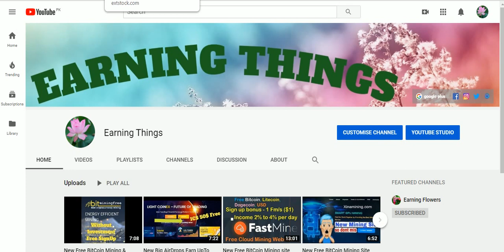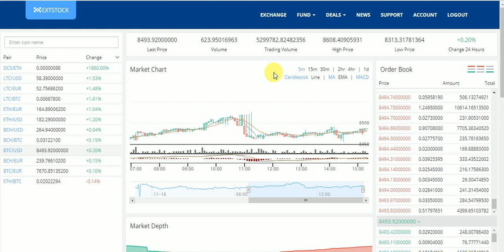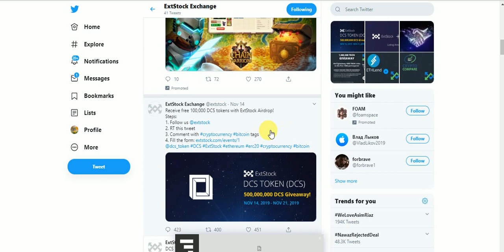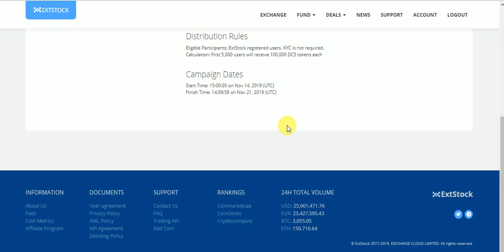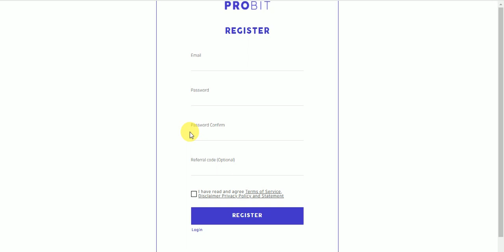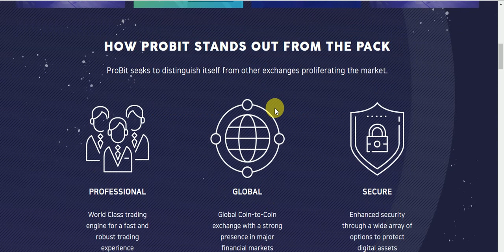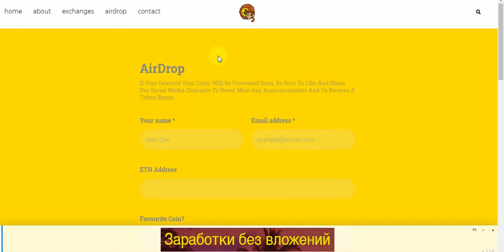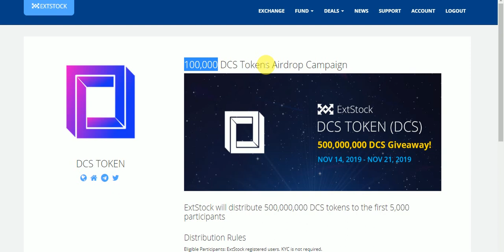New Big Exchange Airdrops Earn UpTo Free Tokens No KYC Just SignUp